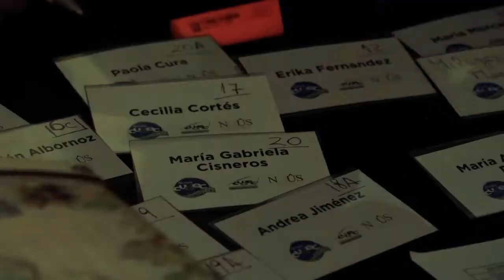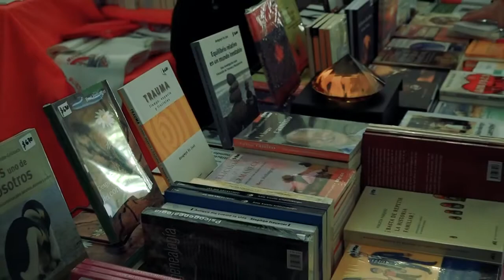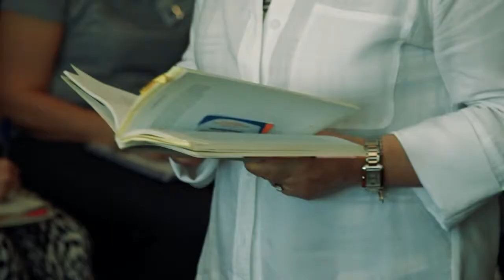Parejas S. XXI - Entrenamiento con Angélica Olvera de Malpica